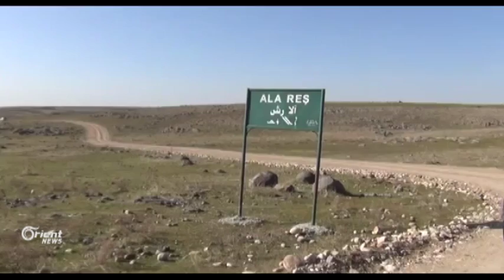Li Tirbespî Cejna Pîrê Elî ya Êzîdiyan hat pîrozkirin